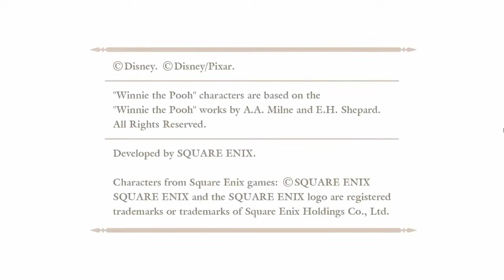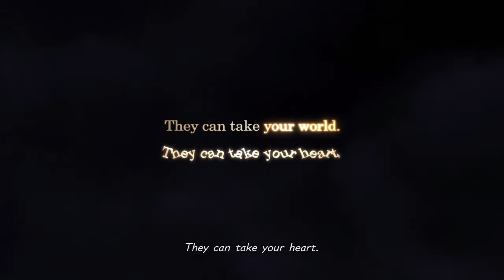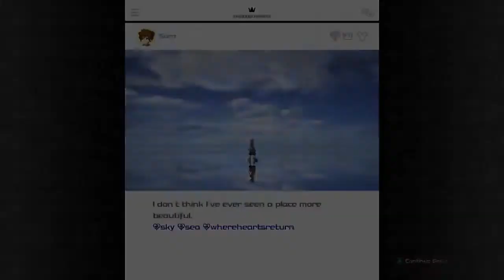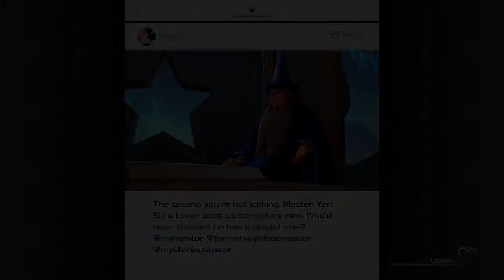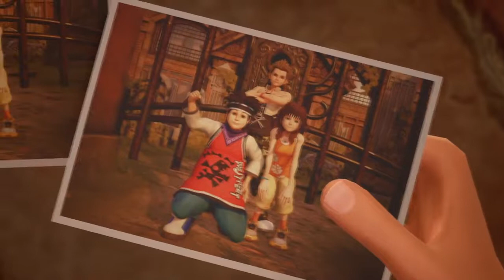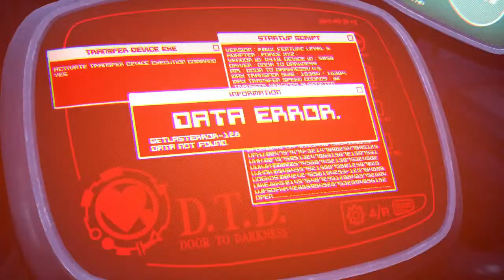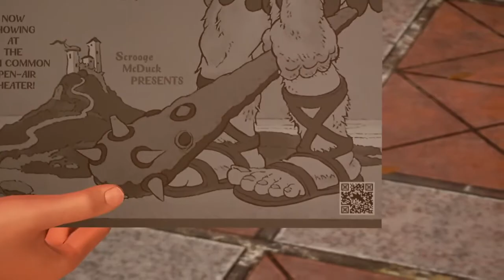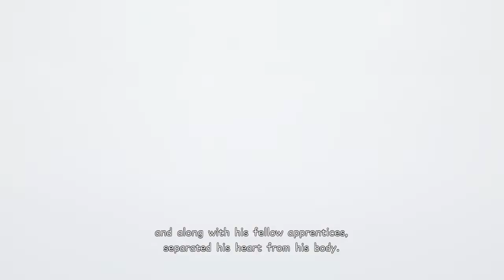Three is the Charm - Kingdom Hearts III - Part 1 (Walkthrough - PC)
Prologue (6:04)
Kingdom Hearts II.9: Olympus - Hercules (27:27)
Darkworld - Rikua (2:13:06)
The Mysterius Tower (2:22:27)
Twilight Town (2:42:38)